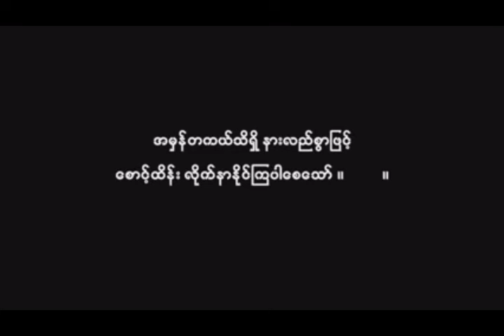ဓမ္မဝိဟာရီ ဆရာတော်သျှင်ဥာဏ - အရိယမေတ္တာ ဆယ့်ငါးဖြာ (၅)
ဓမ္မဝိဟာရီ ဆရာတော်ကြီး၏ သက်တော် (၈၅)နှစ်ပြည့် မွေးနေ့ပူဇော်ပွဲ၌ ဟောကြားတော်မူသော
အရိယမေတ္တာ ဆယ့်ငါးဖြာ တရားတော် အပိုင်း(၅)